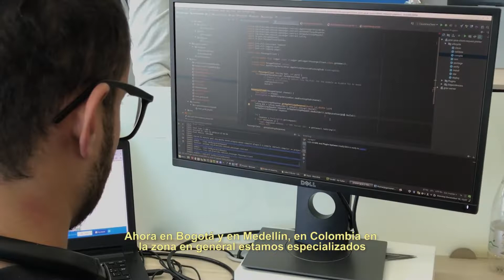Amaris, el grupo internacional de consultoría en tecnología y management (subtitulado español)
Creado en 2007. con más de 65 oficinas en el mundo